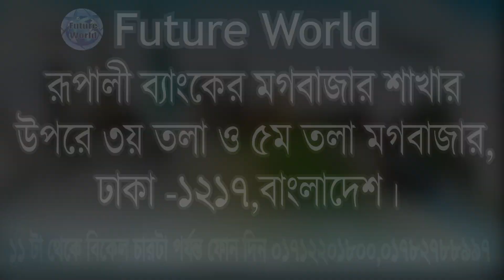🇷🇴 Romania 💯% Visa. বিভিন্ন ক্ষেত্রে কাজের সুযোগ। দ্রুত ফাইল জমা দিন। নিশ্চিত ভিসা@futureworldbd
🇷🇴 Romania 💯% Visa. বিভিন্ন ক্ষেত্রে কাজের প্রচুর সুযোগ। দ্রুত ফাইল জমা দিন। নিশ্চিত ভিসা@Future World

🛠 রোমানিয়াতে কন্সট্রাকশন সেক্টরে বিভিন্ন ধরনের অভিজ্ঞ - অনভিজ্ঞ মেশন, টাইলস মেসন, ব্রিক লিয়ার, রড বাইন্ডার, স্টিল ফিক্সার, কার্পেন্টার, ইলেকট্রিশিয়ান, প্লাম্বার, পাইপ ফিডার, ওয়েল্ডার, সুপারভাইজার, ডিপ্লোমা ইনজিনিয়ার সহ বিভিন্ন পদে চাকুরী সহ ভিসা হচ্ছে।

🛠️ আরো আছে কুরিয়ার সার্ভিস, ভেলিভারী, হোম ডেলিভারী, বাইক রাইডার,বাইসাইকেল-ডেলিভারী, হেভি ও লাইট ড্রাইভার কার - পিকাপ - ট্রাক - লরী - কন্টেইনার - বাস, ফক-লিফট ড্রাইভার, ক্রেন-অপারেটর, ভেকু-ড্রাইভার সহ নানা ধরনের কাজের সুযোগ।

🛠️ রোমানিয়া সহ বিভিন্ন দেশে কাজ জানা, অভিজ্ঞতা আছে এরকম লোকের চাহিদা অনেক বেশী থাকে। তাই যারা কাজ জানেন না তারা কাজ শিখুন। তারপর বিদেশে কাজের উদ্দেশ্যে গমন করুন। তাহলে আপনার বৈদেশিক কর্ম জীবনে নিশ্চিত শতভাগ সাফল্য লাভ করতে পারবেন।

🇷🇴 রোমানিয়া ভিসার ডকুমেন্টস :
📚 পাসপোর্ট
📚 ছবি
📚 জাতীয় পরিচয়পত্র

🇷🇴 Romania Visa : খরচ বিবরন  :
🌎 প‍্যাকেজ : ০১ #
মোট খরচ : ৭ লক্ষ ৫০ হাজার।
এডভান্স : ১ লক্ষ টাকা।

🏠 কর্পোরেট অফিস :
🌍 Future World
115, Sohid Taj Uddin Ahamed Shorony, Moghbazar, Dhaka-1217, Bangladesh.

(WhatsApp Only)

ধন‍্যবাদান্তে.
সিইও
মোহাম্মদ ইমাম মেহেদী
@Future World